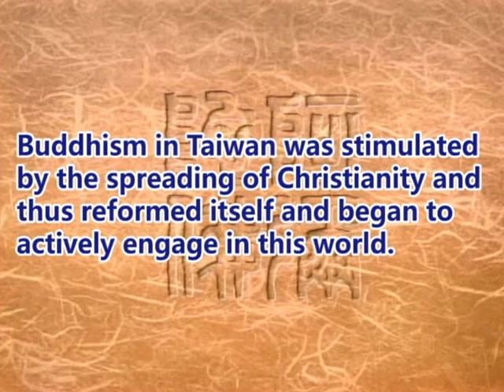The introduction of Christianity to Taiwan and its influence(GDD-1091)DVD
Buddhism in Taiwan was stimulated by the spreading of Christianity and thus reformed itself and began to actively engage in this world.